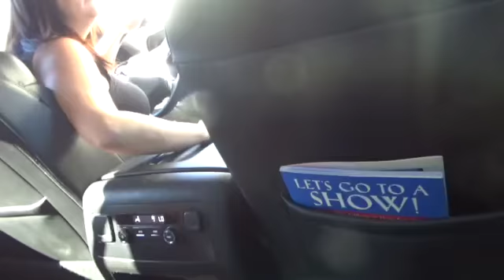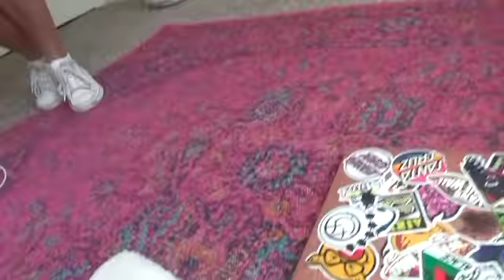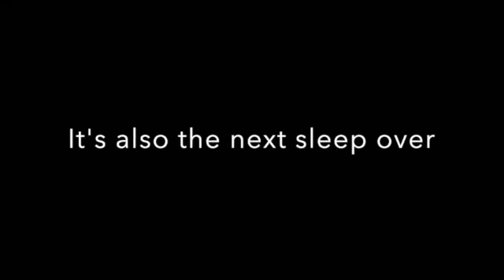San Jose part 2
This video is about my second day at Vivians' house.